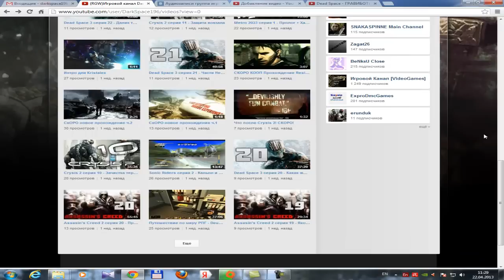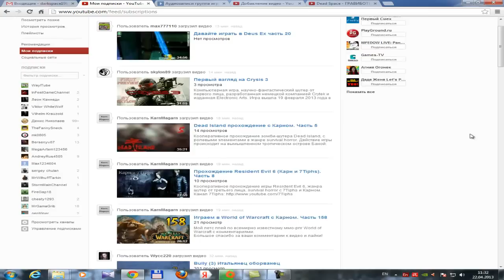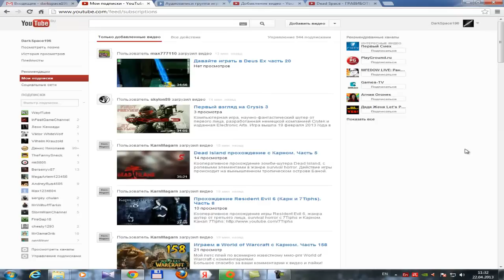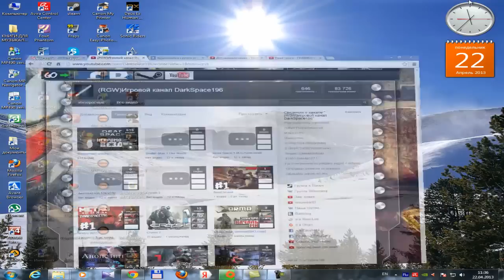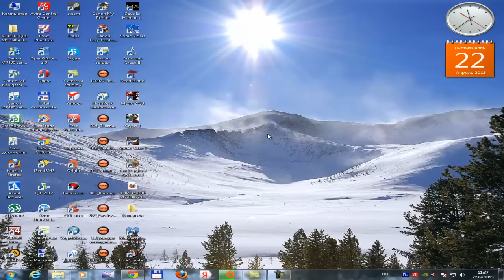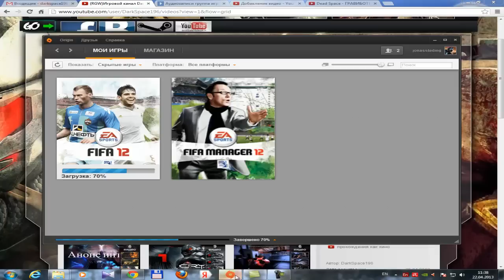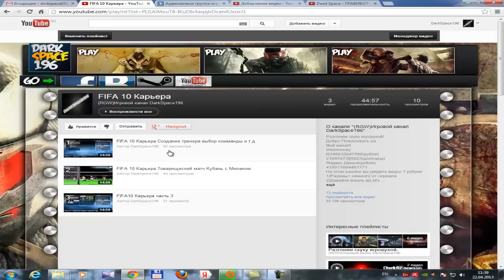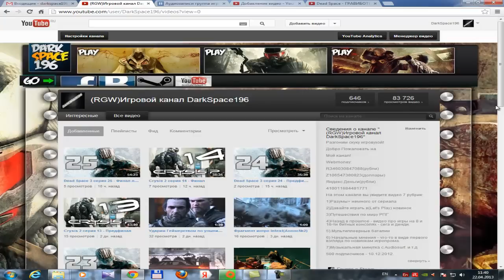Понедельничный подкаст #15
2. Завершено прохождение Crysis 2 и Dead Space 3.
3.Cкоро новое прохождение - Spider-Man 3 The Game The Movie.
4.Мультиплеерные баталии - не будет по Dead Space 2 но будет по COD MW 2 и потом по battlefield 3.
5. видео по игре Mario Brothers 2(Dendy) и Sonic The hedgehog 1(Sega).
6. На этой неделе начальное мнение по Star Trek и Dead Island Riptide